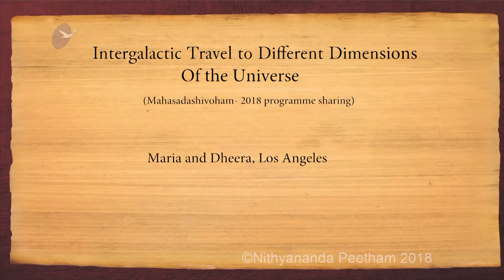Intergalactic travel to Different Dimensions of the Universe